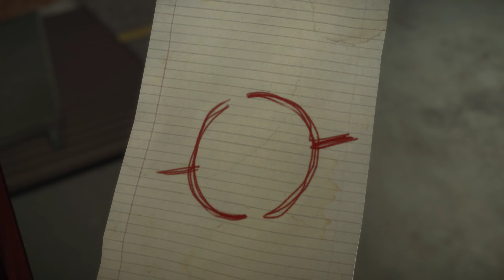Dead Rising 3 - Co-op Campaign Gameplay 2nd Player 2022 01 14 23 12 08 02